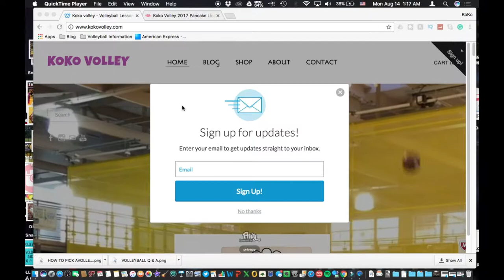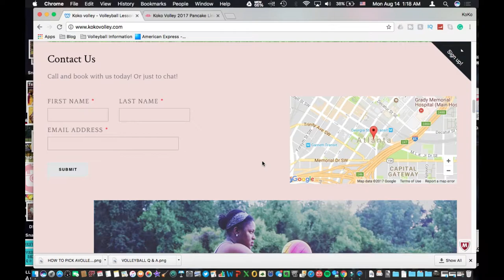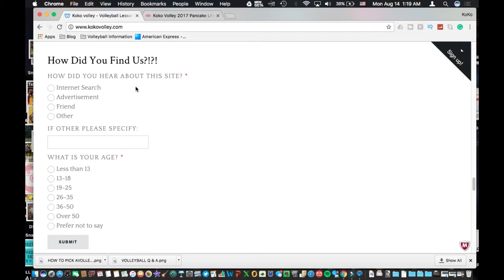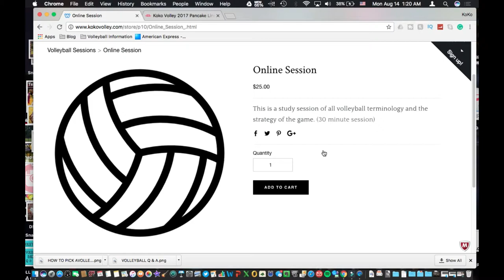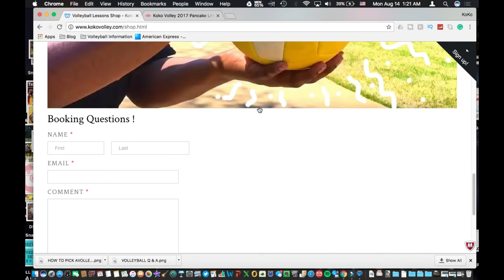Work With Coach Koko ⎮KOKO VOLLEY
How To Book An Online Volleyball Session - Koko Volley

TWO VIDEOS IN ONE DAY!!! So, so many of you requested that I help you figure out how to book Online Sessions with me! I have some open availability and I would love for you to book a session with me, so we can talk about your volleyball career and truly learn from each other! My private volleyball lessons are an opportunity for you to have one on one time with me, and we can figure out your path to growth! If you have any questions, let me know! Keep playing!

KOKO VOLLEY 2017 PANCAKE LINE is OUTTTT!